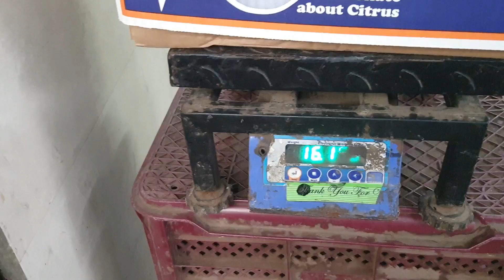Ahmedabad wholesale fruit market | 23 August 2022 | अहमदाबाद फ्रूट मंडी मे फ्रूट के भाऊ..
सेब apple
 ड्रैगन फ्रूट, dragon fruit
 स्ट्रॉबेरी , Strawberry
 अनानास , Pineapple
 चेरी , Cherry

ahmedabad fruit market
Ahmedabad fruit mandi
fruits mandi gujarat
all fruits rate in naroda mandi
fruits price in naroda mandi
Gujarat Ki sabsa badi falmandi
fruits and vegetabel market ahmedabad
daily fruit price in naroda mandi
naroda wholesale fruit market
ahmedanad naroda Wholesale fruit mandi
naroda mandi fruit price list today
APMC Imported fruits market in gujarat
Ahmedabad Fruit mandi rates today
Fruits rates in Naroda Mandi Ahmedabad
Ahmedabd Mandi Fruit Price list today
Fruits and Vegetables Price list today in Gujarat

cheapest fruit market in gujarat
wholesale fruit market in ahmedabad
Wholesale Fruit Market
apmc market gujarart
apmc fruit market ahmedabad
Wholesale Fruits Market in Gujarat
apple price today
banana price today
custard apple price today
muskmelon price today
grapes price today